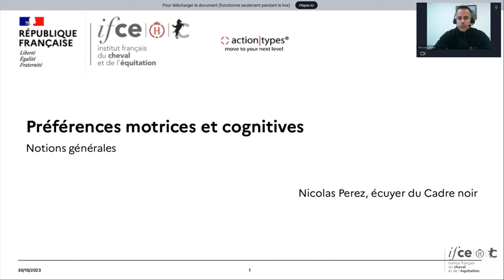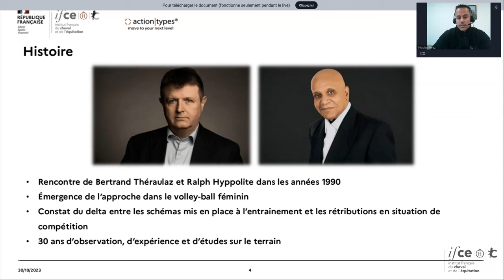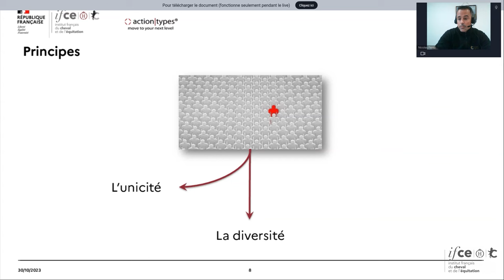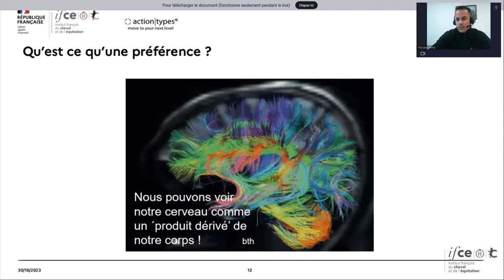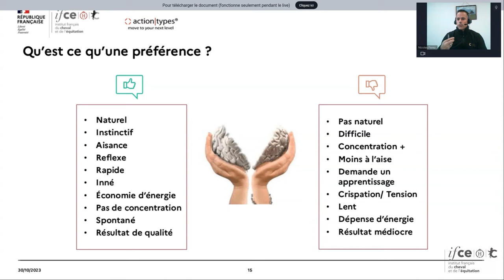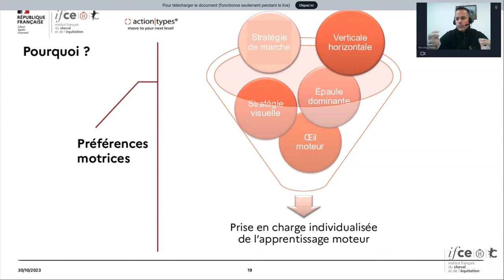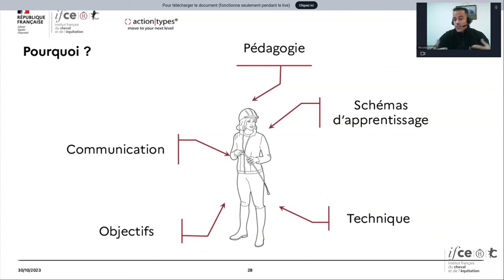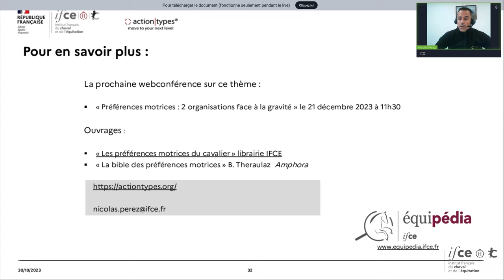Préférences motrices et cérébrales : notions générales - Nicolas Perez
Chaque individu est un système complexe et unique qui interagit dans son environnement à travers sa singularité.
Prendre conscience de ses propres préférences permet de mieux se connaitre et de s’adapter à la logique interne de son sport tout en respectant son propre schéma de fonctionnement, mais également de mieux comprendre la manière dont nous interagissons avec les autres, notre manière de communiquer et de nous comporter dans un contexte et un environnement particulier.

Pour les enseignants, entraineurs, formateurs, cette prise de conscience permet de comprendre et d’appréhender les différents schémas préférentiels, d’adapter les techniques d’apprentissage, de nourrir les besoins spécifiques de l’apprenant et de le réinstaller au centre de sa pratique.

Cette webconférence sera la première d’une série permettant d’échanger sur la thématique des préférences motrices et cérébrales. Afin d’établir la base de ces échanges nous aborderons ensemble les notions générales telles que :
- Qu’est ce qu’une préférence ?
- D’où viennent-elles ?
- Quelle a été la genèse de leur mise en évidence ?
- Quelles sont les premières prises de conscience que je peux faire émerger dans mon quotidien ?

Webconférence réalisée le 31 octobre 2023

Chapitrage :
00:00 Présentation et introduction
02:24 Histoire
06:47 Principes liés aux préférences motrices
10:24 Qu'est-ce qu'une préférence ?
20:26 Pourquoi ?
25:38 Les 5 points à retenir